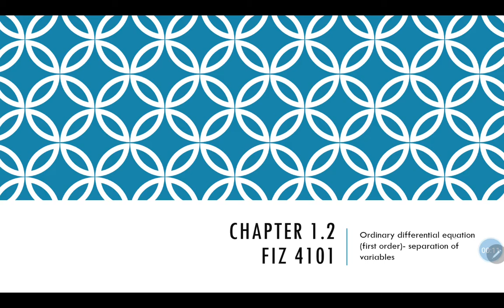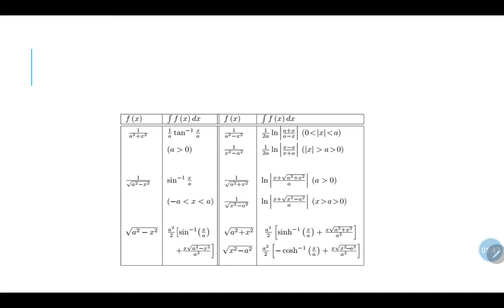Chapter 1.2:Solving ODE using SV